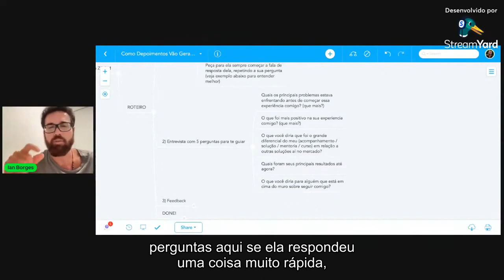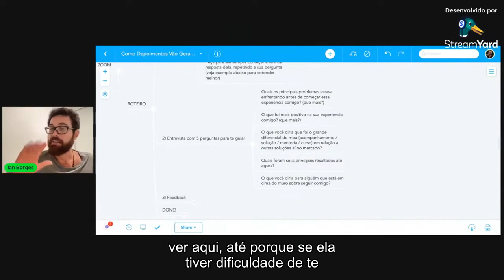Como Fazer Um Bom Depoimento do NOMi?